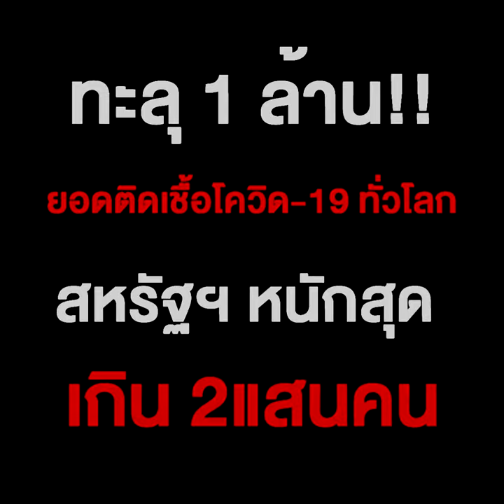ทะลุ 1 ล้าน!! ยอดติดเชื้อโควิด-19 ทั่วโลก สหรัฐฯ หนักสุด เกิน 2แสนคน